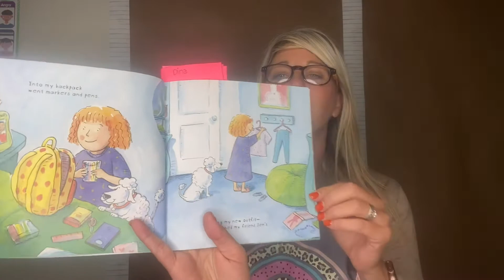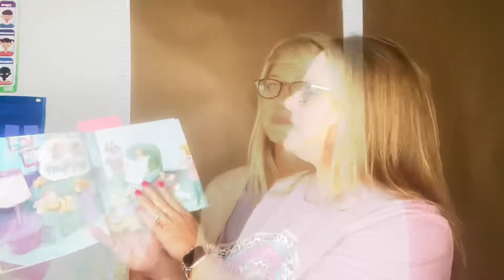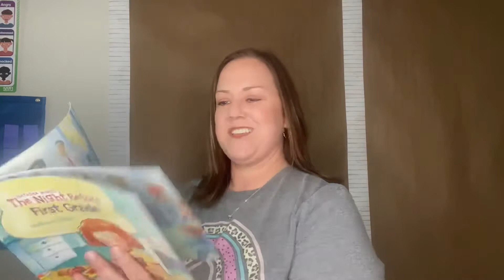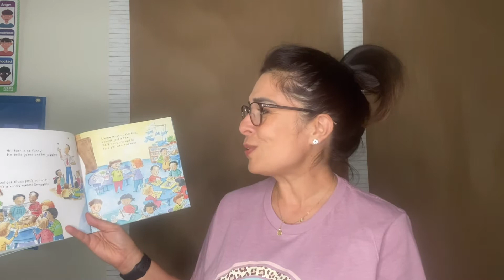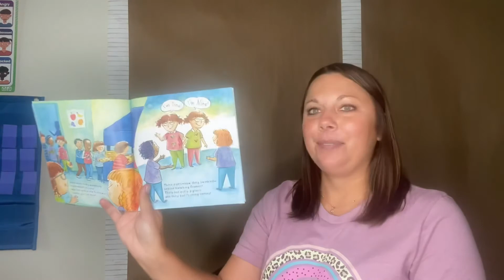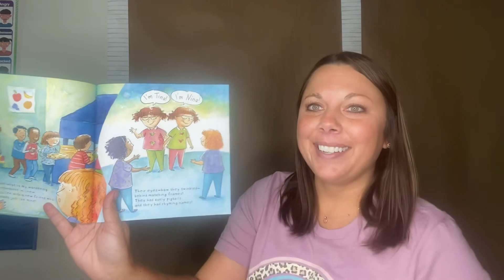The Night Before First Grade